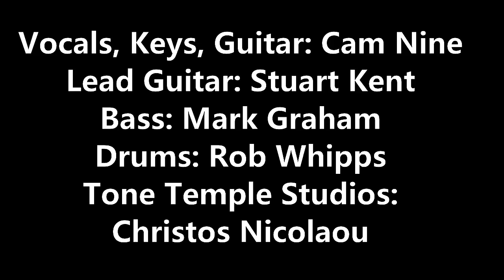"Flipp'n Stones" By Cam Nine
My Final COVID Song, about Psychology, leaving no stone left unturned.
Me on vocals, keys, guitar
Stuart Kent on lead guitar
Mark Graham on Bass
Rob Whipps on Drums
Recorded at Tone Temple Studios by Christos Nicolaou
Thanks to Jeff Massey for some pics too